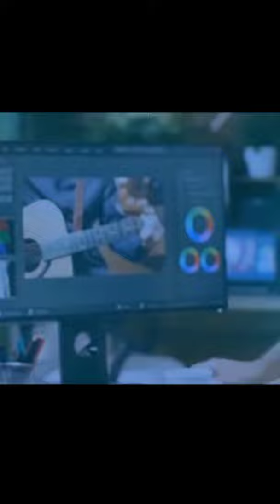My First Vlogs